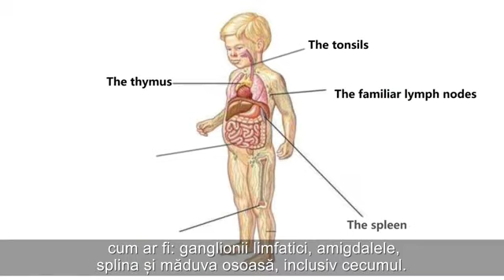10- Tiens - Ce este imunitatea?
Clipul Ce este imunitatea?  nu imi apartine este preluat de pe canalul Tiens Romania cu acordul lor.

Persoanele interesate de detalii suplimentare si de comandarea acestor produse sunt rugate sa ia legatura cu persoana care le-a recomandat acest video

Daca ati dat intamplator peste acest video si sunteti interesat sa comandati aceste produse, ne puteti contacta la:

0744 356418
Gabriel Ilie